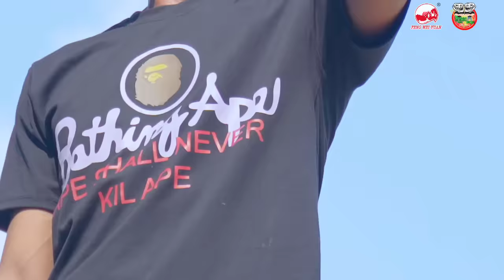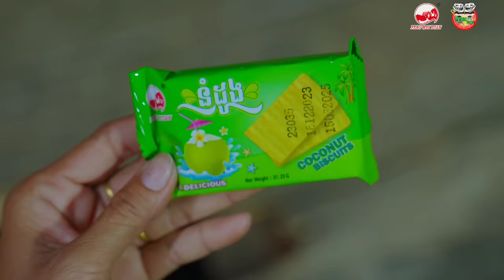អ្នកតាចង់ខ្នុរ 😂 By នំដូង want to eat jackfruit